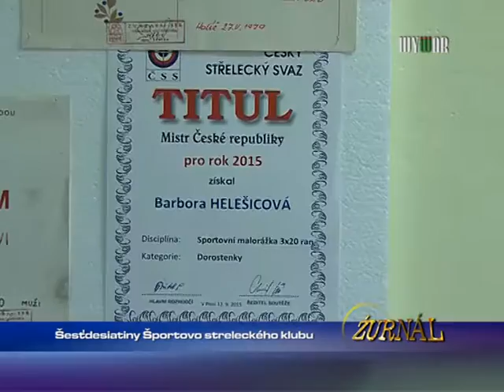Šesťdesiatiny Športovo streleckého klubu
1704